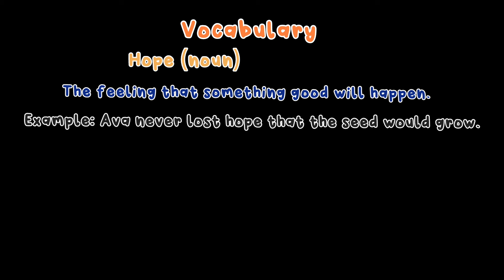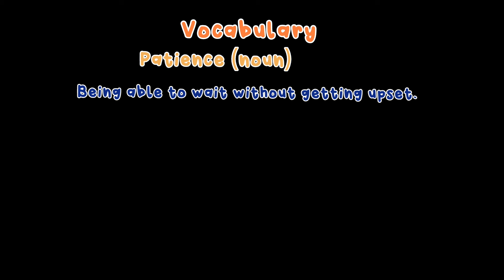Learn English through Story: The Seed of Patience|| Short English Story for Listening